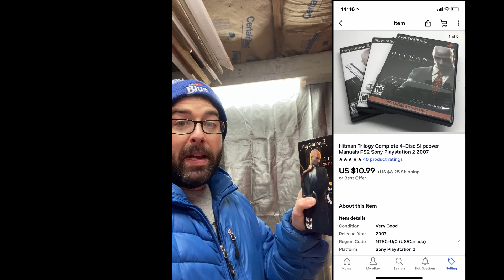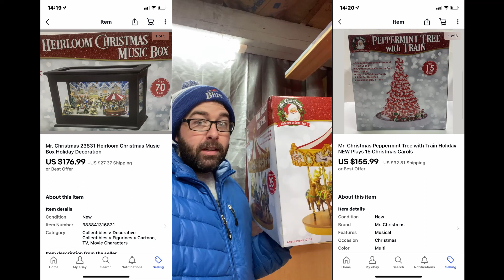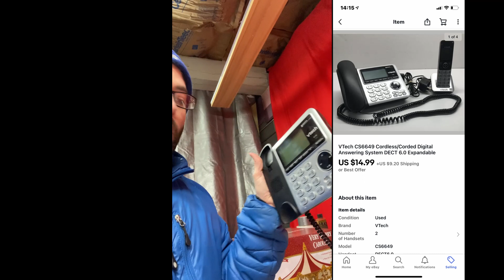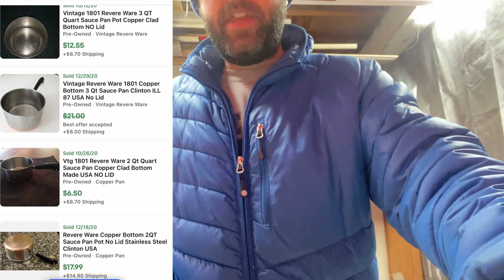Good Will Thrift Haul For eBay Resale